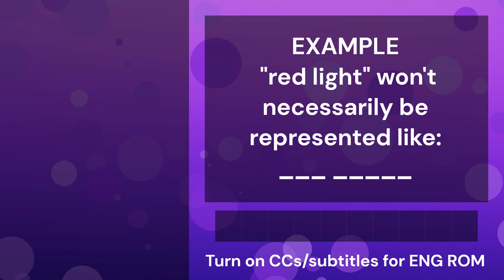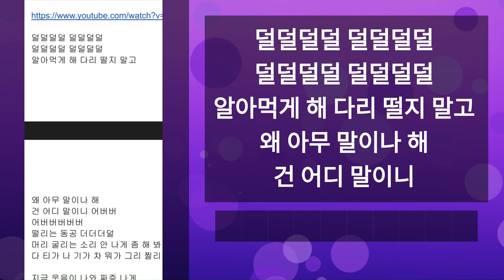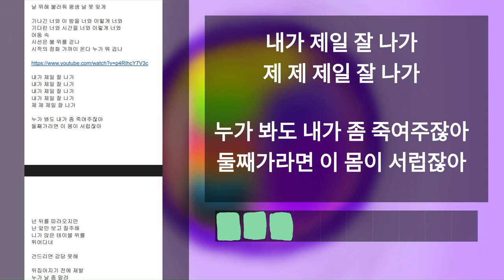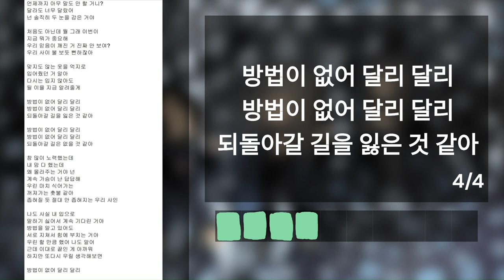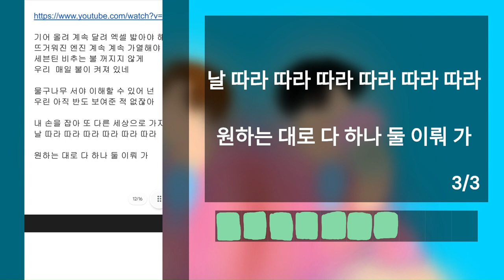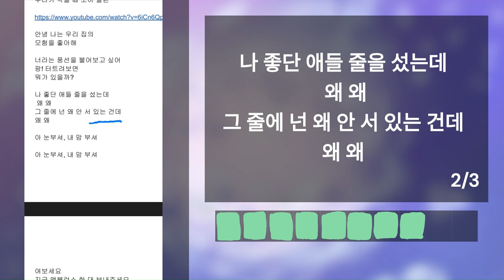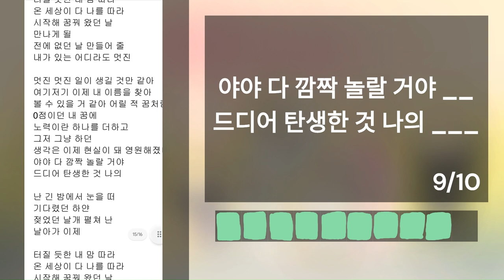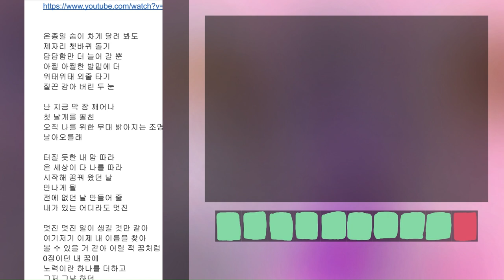KPOP QUIZ 1 - Guess the Song by the lyrics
Credits:
I know I'm not the only one pumping out quizzes of this nature, however I don't believe I derived this specific format from anyone in particular. I just wanted to practise reading in Korean and this is what I came up with
Professor Layton (Level-5 videogame franchise) for the correct/incorrect sound effects
I've provided a playlist of the original songs at the end of the video

00:00 Intro & How to Play
00:51 1
01:05 2
01:18 3
02:06 4
02:20 5
04:03 6
04:21 7
04:57 8
06:22 9
07:28 10 (not this being half the video :,))